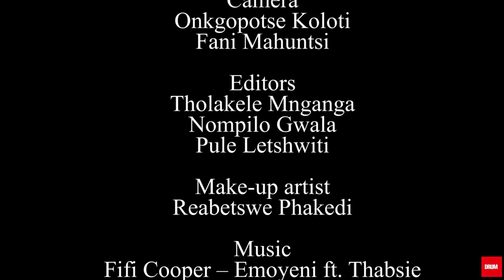UNSCRIPTED with Mathawe Matsapola: Fifi Cooper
From battling Ambitiouz Entertainment for her right to perform her own music after leaving the label to starting her own record label -- it has been a crazy year for Motswako's first lady Fifi Cooper.

Now she tells all about her experiences at Ambitiouz Entertainment, her new album and her future in the industry.